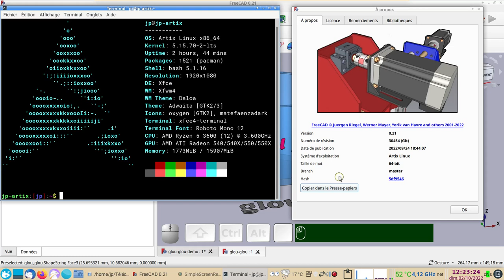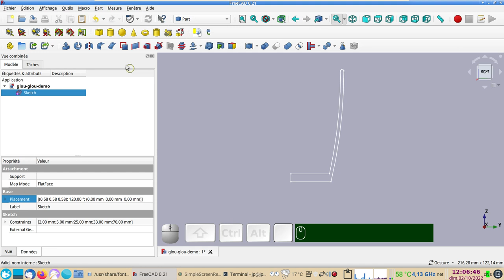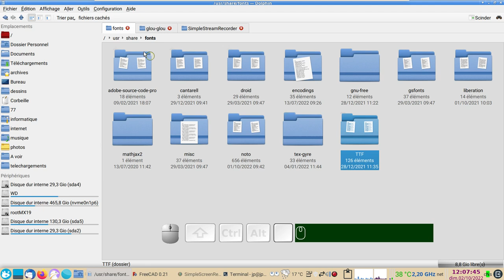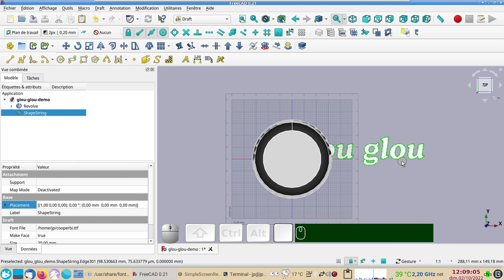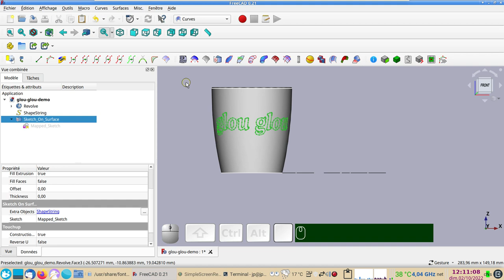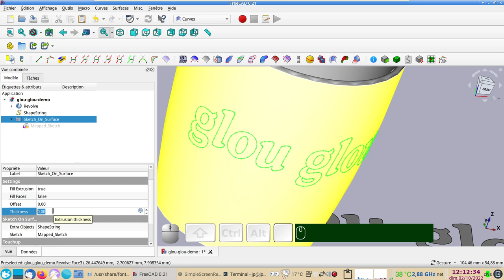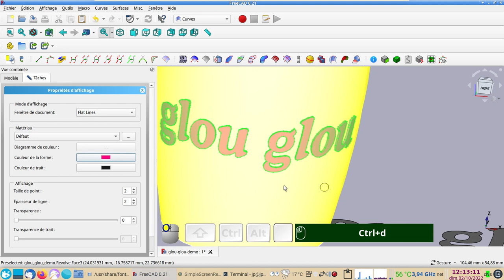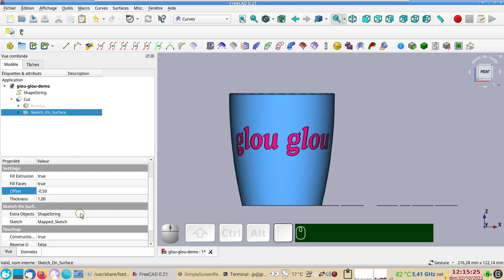FreeCAD 0.21 et 0.20 : Appliquer du texte sur une surface cylindrique et bombée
La fonction "Sketch on surface" de l'atelier Curves permet d'appliquer (projeter) du texte sur une surface et de lui donner du relief.